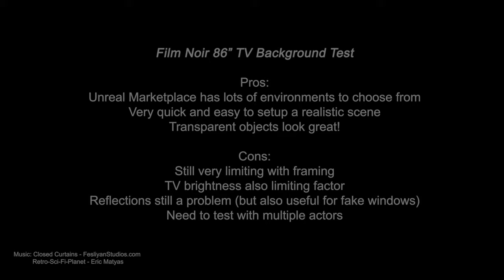'Film Noir' Virtual Production Test - 86" TV Background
I've been thinking of other interesting virtual production tests to do with my large TV screen in my ongoing mission to replace greenscreen, and I thought a Film Noir/Sin City-esque test could look really interesting, so I gave it a go over a quiet weekend! :D

I originally had grander plans for this test utilizing an array of different virtual locations, an assortment of actors, and a bit of a narrative with the classic voice-over playing across the video, sticking to the classic Film Noir tropes!

However things got a little more reduced in scope as it went along and turned back into a simple filming myself against a TV screen again, but hopefully I'll be able to use more actors in the future and focus on being behind the camera.

Which if I was behind the camera, I would have noticed early on the aliasing issue that was happening with the water running down the window, a simple post processing adjustment would have probably fixed this but I only noticed how rough it looked after checking all the footage when everything was packed away, oh well!

What I am happy about in this test is how well the cigarette smoke looks directly out of camera, trying to key the smoke on a greenscreen would have been a nightmare, and sure you could simply comp in some stock smoke footage but having the effect in real life certainly adds to the realism!

The 3d set was downloaded off the Unreal Marketplace and adjusted with some different lighting, available

Shot on a Canon R5 with an EF 50mm f1.4 lens and an RF/EF adapter, Tv is a massive LG 86UP80006LA 86". Hat was on loan from Humphrey Bogart.